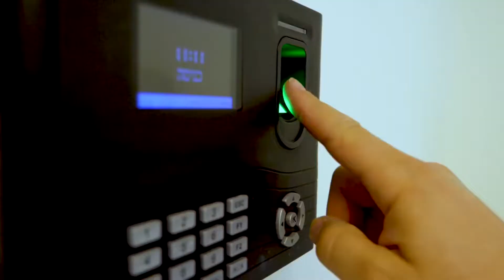Предновогодние хлопоты. Новый Год на карантине 2021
Ожидание - реальность. собственно как проходят предновогодние хлопоты и сам новый ГОД в условиях карантина. Вашему вниманию.